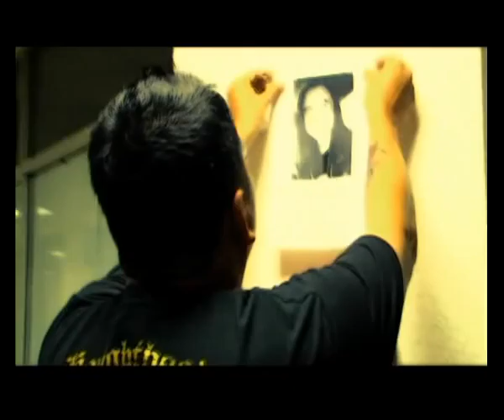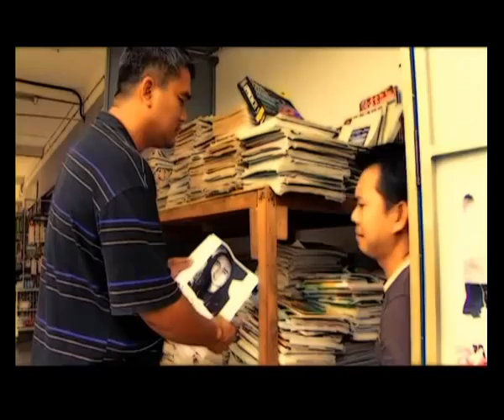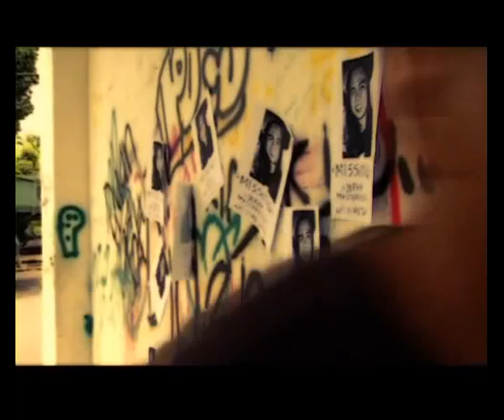Masterpiece - Misteri (Official Music Video)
Misteri (video)